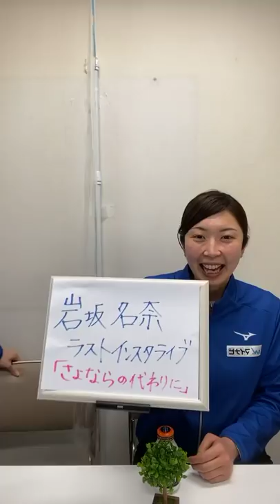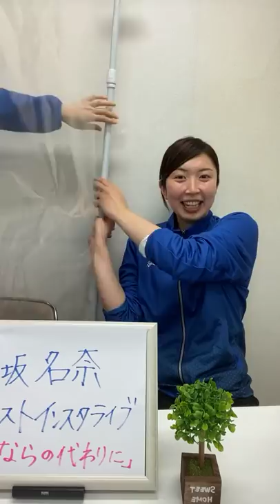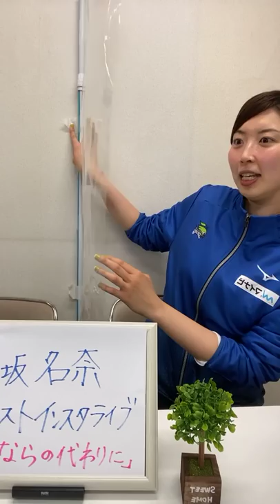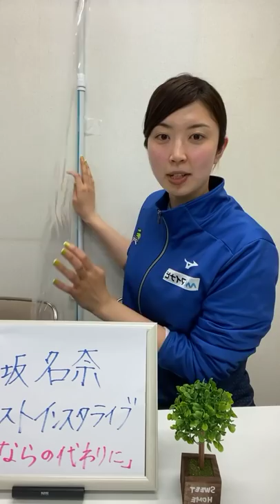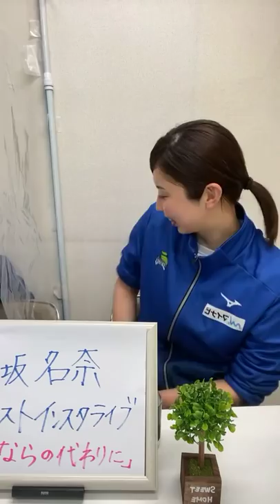岩坂名奈選手インスタライブアーカイブ【久光スプリングス】【引退ライブ】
5/19(水）岩坂名奈（Nana Iwasaka）選手

たくさんの応援ありがとうございました！

久光スプリングスファンクラブ会員も絶賛募集中です！

久光スプリングスHPや各SNSのフォローもよろしくお願いします★